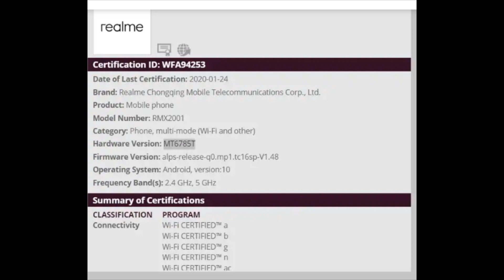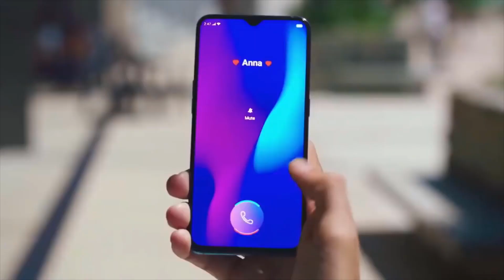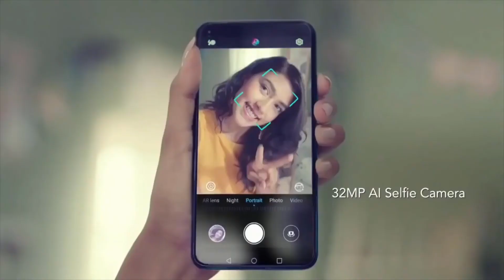Realme 6 Unboxing? Realme 6 - Price, Launch Date India, Specs, 48MP Quad Camera, Mediatek Helio G90